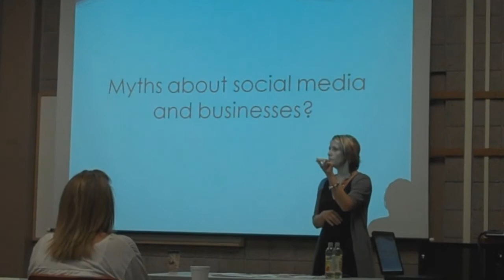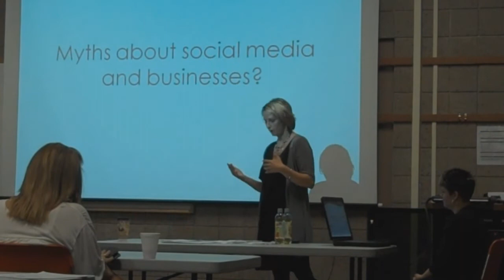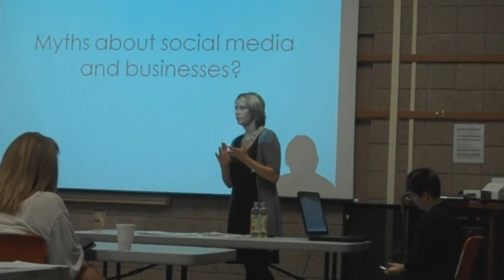Social Media 101 Seminar: Myths About Social Media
Catherine explains some of the myths surrounding business usage of social media.